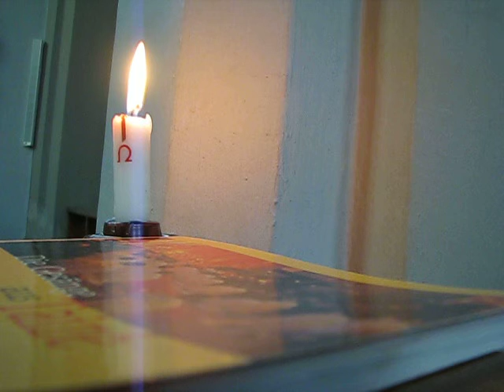Taizé-Lied in der alten Antoniuskirche, Hau